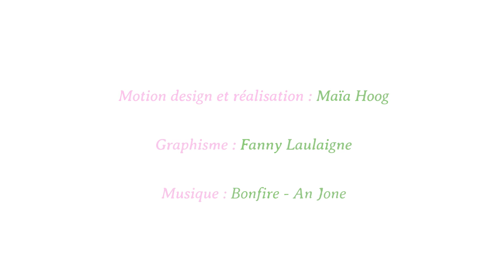SAVE THE DATE GR7 / Grand Rassemblement 2022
Le GR7, la 7ème édition du Grand Rassemblement, s’empare des chemins menant à la Cité du Rabot sur les contreforts de la Bastille.

Le temps d’un week-end, balades artistiques, spectacles, concerts, performances, ponctués d’un DJ set 100 % féminin. Une programmation joyeusement éclectique, des œuvres d’art vivantes qui dialoguent avec les paysages qui nous entourent.

𝗘́𝘃𝗲̀𝗻𝗲𝗺𝗲𝗻𝘁 𝗴𝗿𝗮𝘁𝘂𝗶𝘁.

𝙋𝙧𝙤𝙜𝙧𝙖𝙢𝙢𝙚 𝙙𝙞𝙨𝙥𝙤𝙣𝙞𝙗𝙡𝙚 𝙚𝙣 𝙢𝙖𝙞 !

𝐺𝑅7, 𝑢𝑛𝑒 𝑚𝑎𝑛𝑖𝑓𝑒𝑠𝑡𝑎𝑡𝑖𝑜𝑛 𝑎𝑟𝑡𝑖𝑠𝑡𝑖𝑞𝑢𝑒 𝑡𝑜𝑢𝑡-𝑡𝑒𝑟𝑟𝑎𝑖𝑛 𝑝𝑟𝑜𝑔𝑟𝑎𝑚𝑚𝑒́𝑒 𝑝𝑎𝑟 𝑙𝑒 𝐶𝐶𝑁2, 𝑐𝑜𝑛𝑠𝑡𝑟𝑢𝑖𝑡𝑒 𝑒𝑛 𝑐𝑜𝑙𝑙𝑎𝑏𝑜𝑟𝑎𝑡𝑖𝑜𝑛 𝑎𝑣𝑒𝑐 𝐺𝑟𝑒𝑛𝑜𝑏𝑙𝑒 𝐶𝑎𝑝𝑖𝑡𝑎𝑙𝑒 𝑉𝑒𝑟𝑡𝑒 𝑑𝑒 𝑙’𝐸𝑢𝑟𝑜𝑝𝑒 2022, 𝑙𝑒 𝐶𝑟𝑜𝑢𝑠 𝐺𝑟𝑒𝑛𝑜𝑏𝑙𝑒-𝐴𝑙𝑝𝑒𝑠, 𝑙𝑒 𝑃𝑎𝑐𝑖𝑓𝑖𝑞𝑢𝑒-𝐶𝐷𝐶𝑁, 𝑙𝑎 𝑀𝐶2, 𝑙𝑒 𝑇𝑀𝐺, 𝑙𝑒 𝑀𝑢𝑠𝑒́𝑒 𝐷𝑎𝑢𝑝ℎ𝑖𝑛𝑜𝑖𝑠, 𝑙𝑎 𝑅𝑒́𝑔𝑖𝑒 𝑑𝑢 𝑡𝑒́𝑙𝑒́𝑝ℎ𝑒́𝑟𝑖𝑞𝑢𝑒 𝐺𝑟𝑒𝑛𝑜𝑏𝑙𝑒 𝐵𝑎𝑠𝑡𝑖𝑙𝑙𝑒 𝑒𝑡 𝑒𝑛 𝑝𝑎𝑟𝑡𝑒𝑛𝑎𝑟𝑖𝑎𝑡 𝑎𝑣𝑒𝑐 𝑙𝑎 𝑇𝐴𝐺, 𝑆𝑎𝑛𝑠 𝑇𝑟𝑎𝑛𝑠𝑖𝑡𝑖𝑜𝑛 𝑀𝑎𝑔𝑎𝑧𝑖𝑛𝑒, 𝐿𝑎 𝑇𝑒𝑟𝑟𝑎𝑠𝑠𝑒 𝑒𝑡 𝑙𝑒 𝑃𝑒𝑡𝑖𝑡 𝐵𝑢𝑙𝑙𝑒𝑡𝑖𝑛.